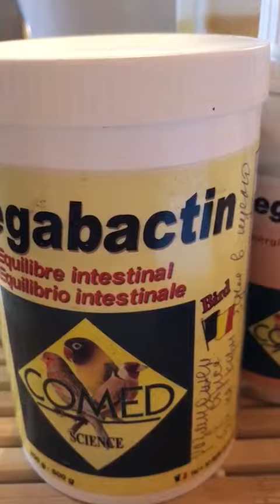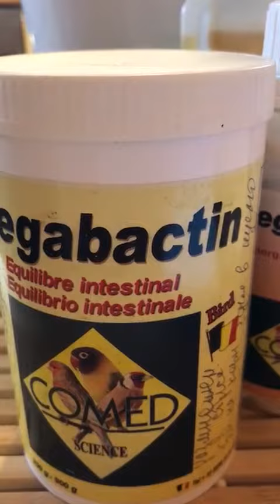Витамины для птиц и не только.. для содержания экзотических птиц дома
Для того, чтобы Птицы не болели и радовали , необходимо уделять больше внимания профилактике заболеваний и укреплению иммунитета.
Тогда лечить будем реже, и рождаться будут более крепкие и выносливые птенцы.